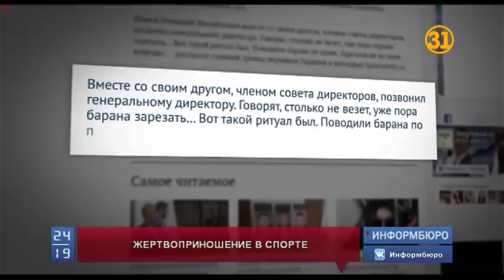Жертвенный барашек на поле становится традицией для некоторых футбольных клубов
Жертвенный барашек на поле становится традицией для некоторых футбольных клубов. Впервые такой ритуал провели спортсмены карагандинского Шахтера. А теперь к ним присоединился и российский  «Амкар».